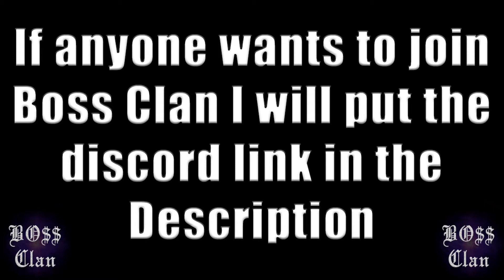Leader Of Boss Clan (How To join)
To rank up you need to 1v1 a ranked Member.